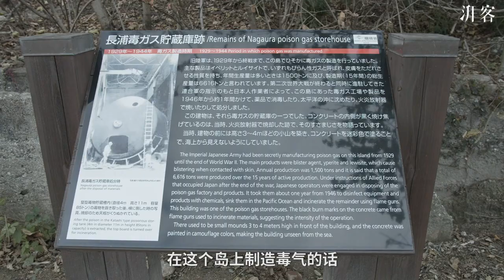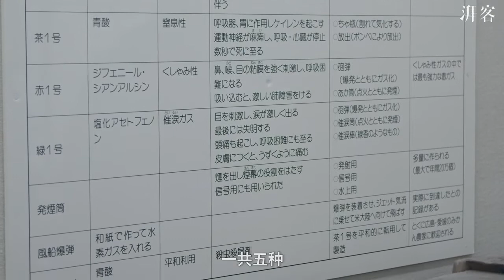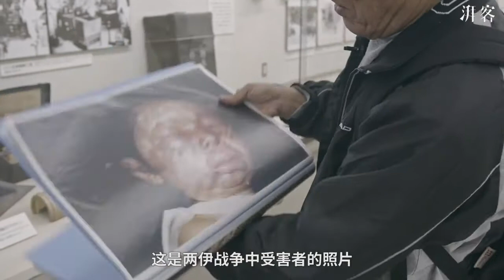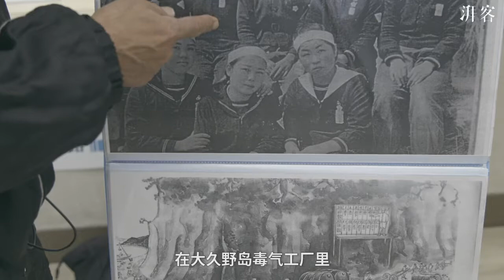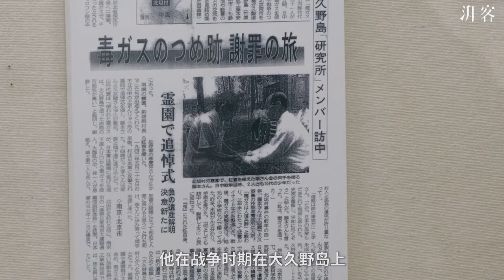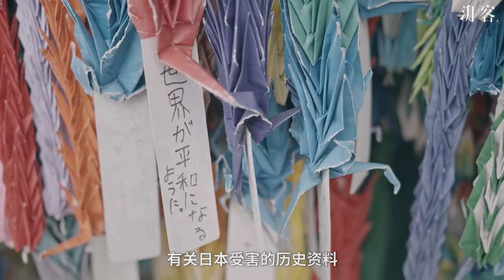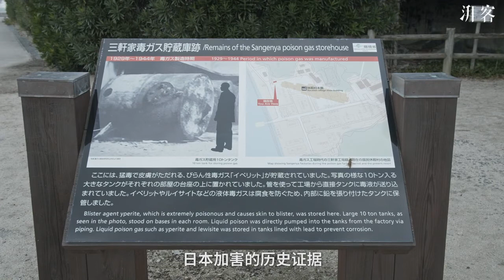Visit Japan's Okunoshima, or RabbitIsland, where poison gas was produced in World War II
Visit Okunoshima, or RabbitIsland, where poison gas was produced during WorldWarII. While many museums in Japan portray the country as a victim of war, the museum on Okunoshima shows Japan’s role as a perpetrator. (Video: Fei Jiarun; Editing: Xu Wan, Jiang Yong)